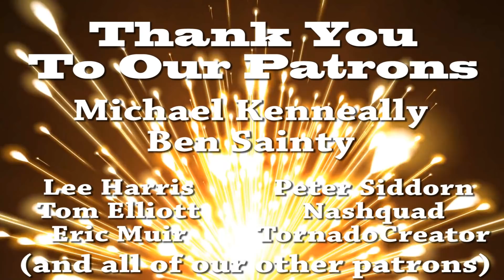Gamecube to Gameboy Advance link cable - What Was The Point!?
A man in a Top Hat with a Moustache reviews rare video games in his massive collection. Appreciate the finer things in life. The Top Hat Gaming Man has travelled around the globe, playing the best games for the handheld around the world. The Best games are like fine wines and only get better with age. Today Top Hat Gaming Man discusses with his friend Street (TopHatStreet), the GameCube link cable and whether or not it is pointless...